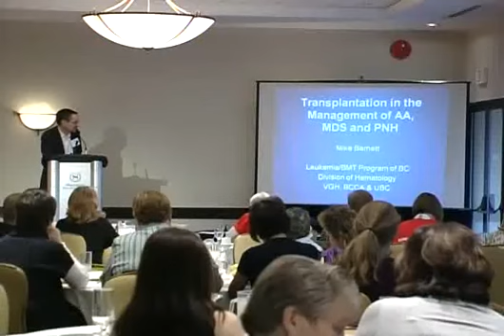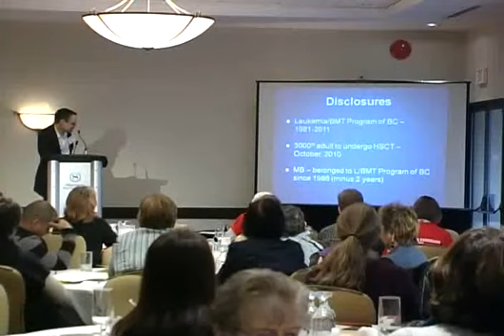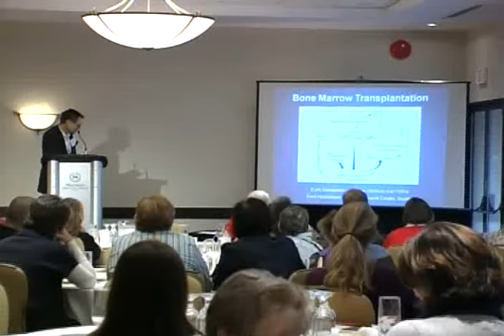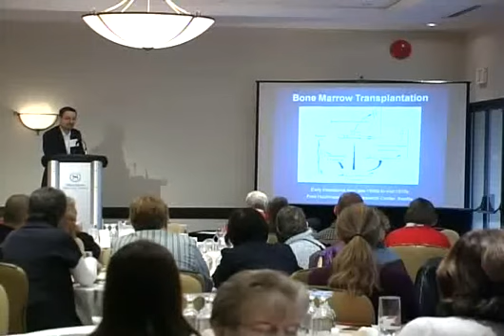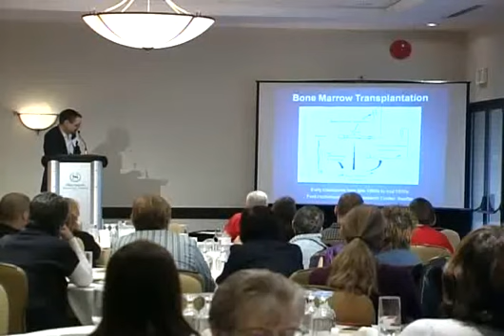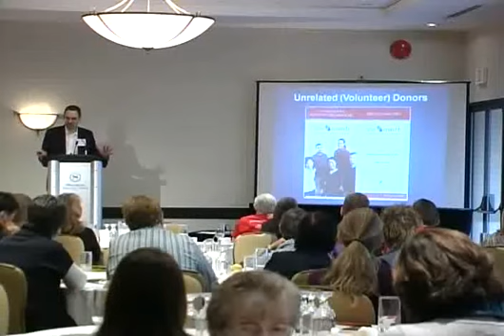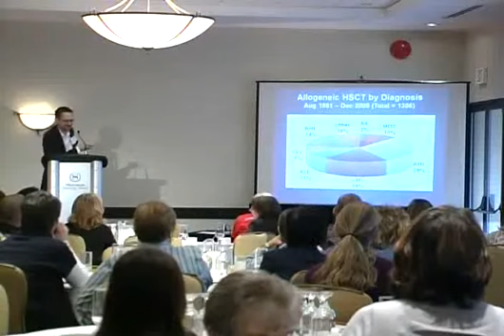5 Dr Michael Barnett 1335